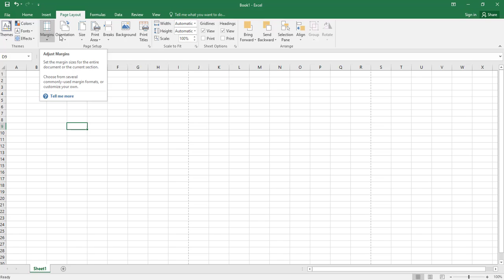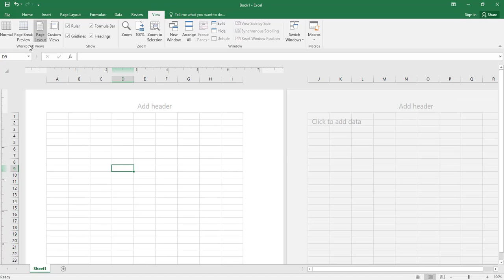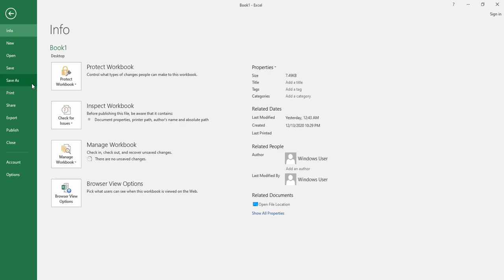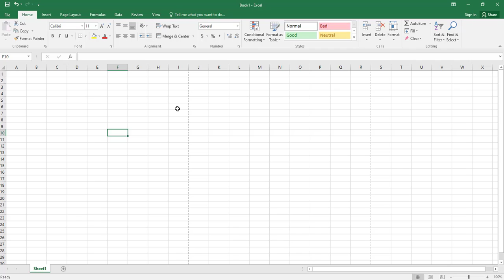How to use ribbons in excel || Using of ribbons in excel || Urdu/Hindi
In Office 2007, Microsoft made a dramatic change to the user interface. Traditional menus and toolbars were replaced with the Ribbon, a collection of icons at the top of the screen.
The words above the icons are known as tabs: the Home tab, the Insert tab, and so on. Most users find that the Ribbon is easier to use than the old menu system; it can also be customized to make it even easier to use.

Other social media plateform